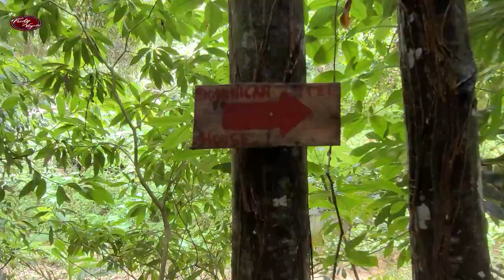Playa el Valle, Cascada Lulú. SAMANÁ Rep. Dominicana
Seguimos nuestro recorrido por este bello país que es República Dominicana y ahora visitamos Playa El Valle, una de las playas bonitas que tiene la Provincia de Samaná, desde allí nos trasladaremos a conocer la Cascada Lulú y indirectamente el famoso hotel Dominican Tree House Village
Acompáñame en este viaje. 👍😀

Obtén 35 U$$ de descuentos en tu alquiler de alojamiento en airbnb clickeando en este enlace

o descuento en Booking en tu alojamiento si pinchas este enlace